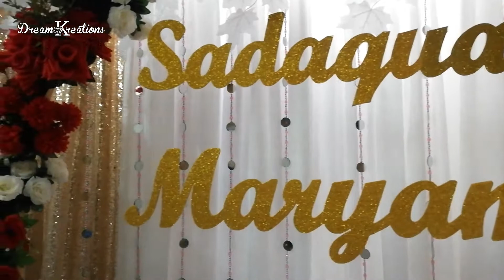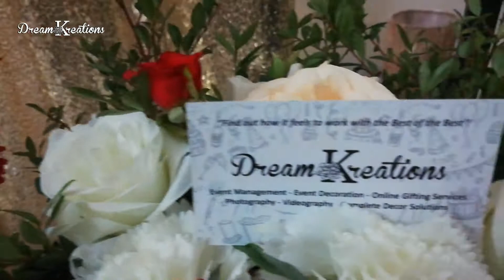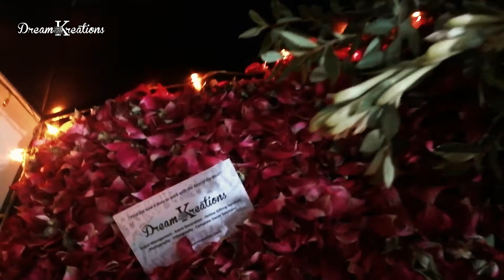Wedding Reception & Room Decor | by Team Dream Kreations